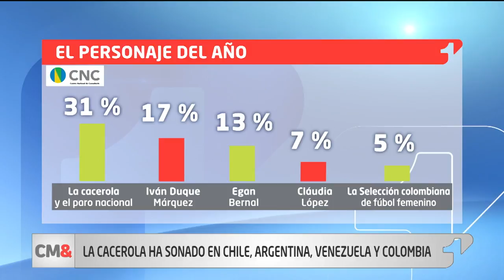Este es el personaje del año, según la encuesta del Centro Nacional de Consultoría